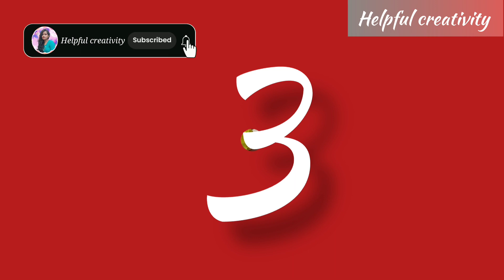Fresh Flowers Garland Making/How To Make Garland With Flowers/Flowers Garland Design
Today I will show you a beautiful fresh flowers garland making.
Navratri,Diwali and Laxmi puja and any pooja's & any festival special make this easy & simple garland making. It's help you make a flower mala for God at your home. So please check this Fresh Flowers Garland Design videos step by step & comment me how it is. ...

Use materials: different types of Fresh & real flowers

Please comment on what you want to see in the my next video✍️